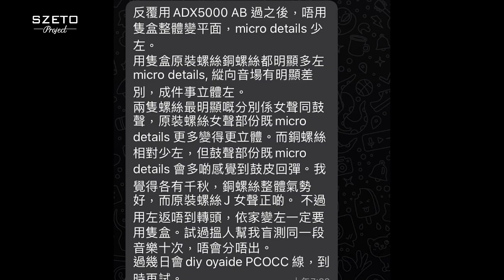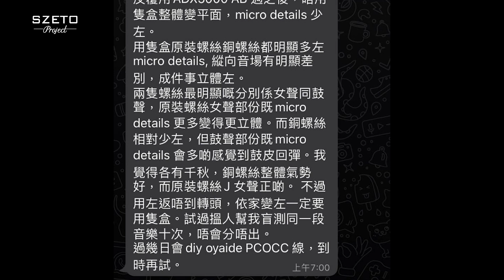[毒海浮沉][貼堂] 很認真的Kojo地盒玩家｜兩聲道｜2022-03-13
好欣賞有啲朋友收到貨品之後好認真咁試玩(玩就要認真!)，仲俾詳細報告我，好似呢位身處英國嘅朋友，買咗兩個crystal-E地盒，一個濾波器￼，一個拖板，收到貨之後，好細心咁比較，再好詳細解釋我聽用與唔用嘅分別，而重點我都想知道換螺絲有冇用，呢位朋友就認為原廠螺絲女聲會比較多details，用我送嘅銅螺絲低音會多咗details
當然個地盒，插過真係返唔到轉頭，效能非常明顯，考慮緊嘅朋友可以參考吓。現在買地盒及升級線都會送黃銅螺絲，可自行更換比較效果。
(疫情底下，貨運嘅情況每日唔同￼，最近我哋用UPS送以上嘅產品去英國，四五日就到，運費$720)